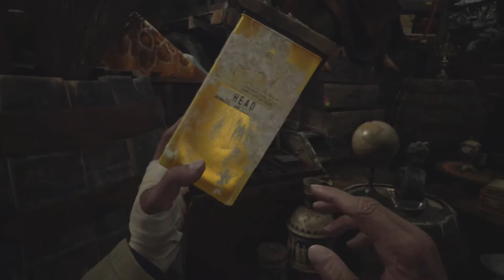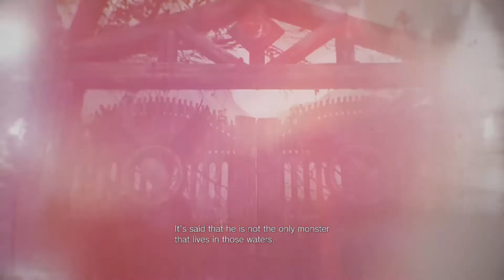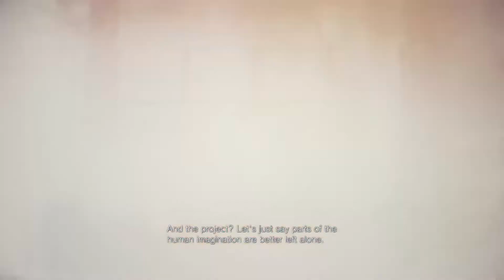THE HOUSE OF DOLLS - Resident Evil Village Ep. 3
In Episode 3 we find ourselves in a house full of dolls. Scary right?